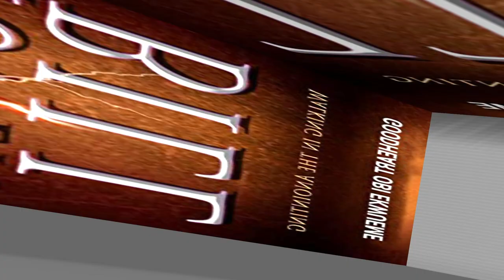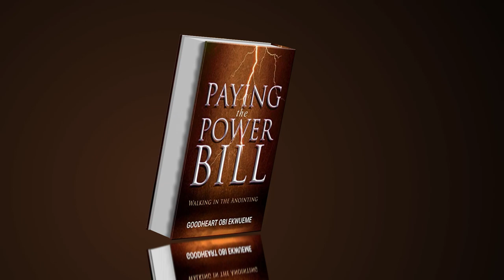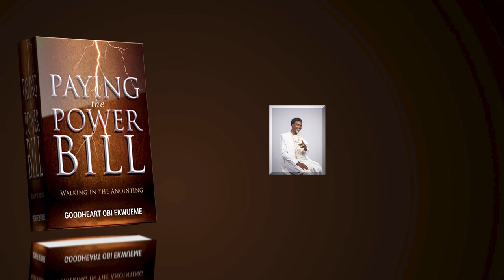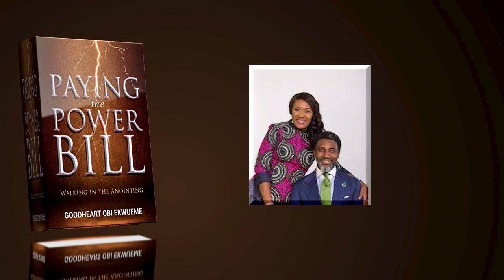Paying the Power Bill Audio Book by Apostle Goodheart Obi Ekwueme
You can also listen to Apostle Goodheart Messages on RHOGIC Podcast! Connect with the following links:

0:00 - Intro
0:25 - Introduction
3:16 - Chapter 1_You can Handle it
12:10 - Chapter 2_The Clash of Kingdoms
32:20 - Chapter 3_Where are the Elijah's of God
1:09:56 - Chapter 4_The Effect of the Anointing
1:31:30 - Chapter 5_The Next Level Anointing
2:07:35 - Chapter 6_The Price of Power
2:38:30 - Chapter 7_God's Chosen Fast
3:16:14 - Chapter 8_The End
3:16:32 -About the Author